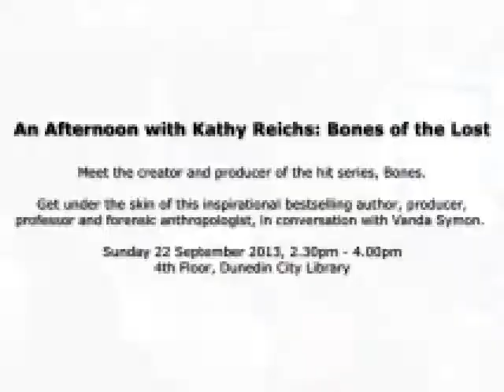An Afternoon with Kathy Reichs: Bones of the Lost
Meet the creator and producer of the hit series, Bones.

Get under the skin of this inspirational bestselling author, producer, professor and forensic anthropologist, in conversation with Vanda Symon.

Sunday 22 September 2013, 2.30pm -- 4.00pm
4th Floor, Dunedin City Library